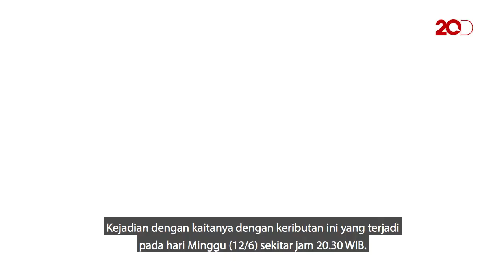Momen Kericuhan saat Konser Musik di Kafe Mal Jogja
Konser musik akustik di Sevens Sky Rooftop, salah satu kafe di mal Lippo Plaza, Jalan Laksda Adisucipto, Jogja, diwarnai kericuhan. Begini momennya.